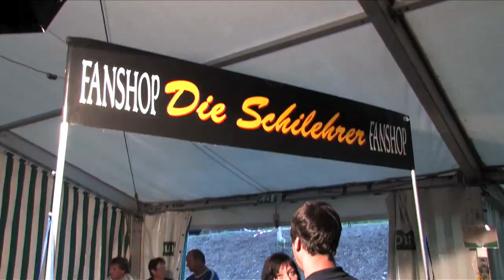750 Jahre Bad Endbach DVD-Trailer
Der Trailer zum Film der 750 Jahr-Feier in Bad Endbach. Volker Schulz hat das großartige Fest in Bad Endbach bei allen Veranstaltungen mit der Videokamera begleitet.